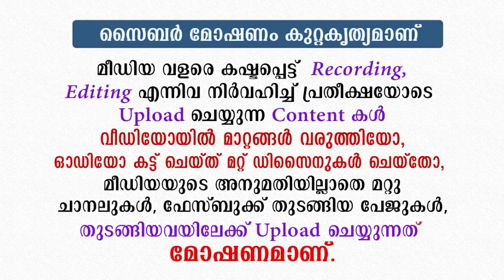മുഹ്‌യിദ്ദീൻ ശൈഖിന്റെ പ്രത്യേകതകൾ | elamkulam rasheed saqafi New islamic speech malayalam 2020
Muhiyudheen sheikh malayalam
Muhiyudheen sheikh History
latest malayalam islamic speech 2020
mathaprasamgam new
new islamic prabhashanam 2020
ISLAMIC SPEECH MALAYALAM 2020
matha prabhashanam malayalam 2020

Content Owner:
Zahra Media
Live broadcasting Islamic Studio
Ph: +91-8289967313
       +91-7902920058